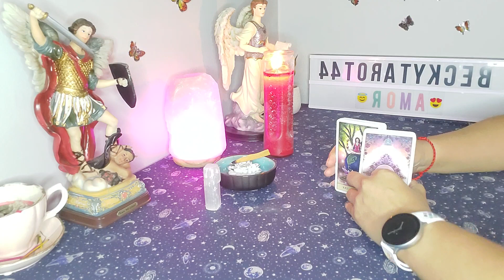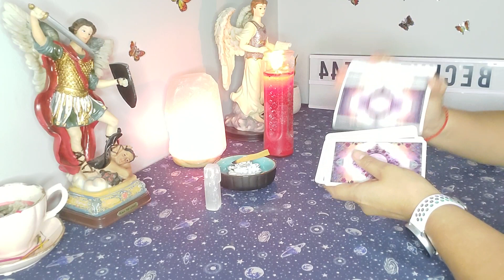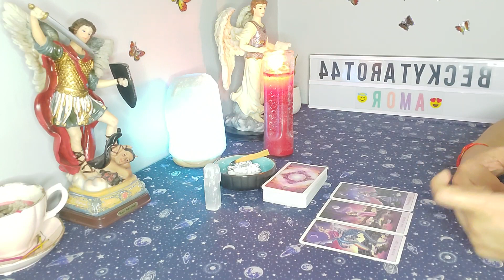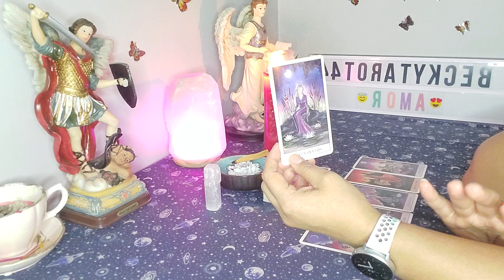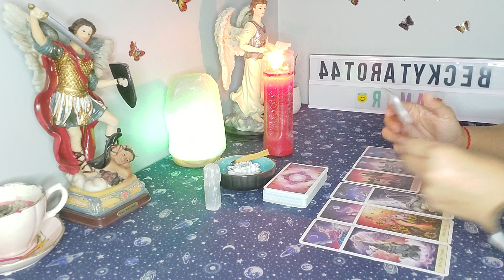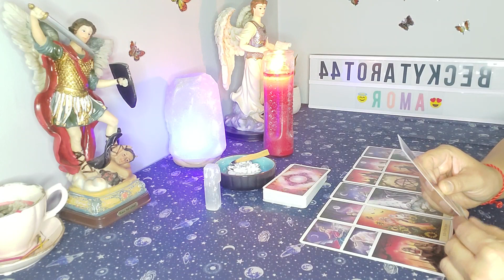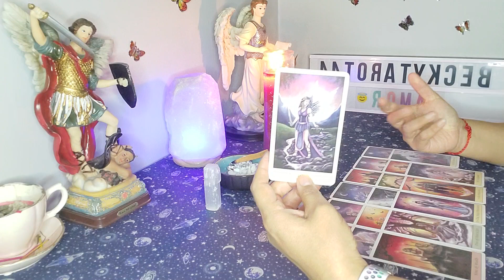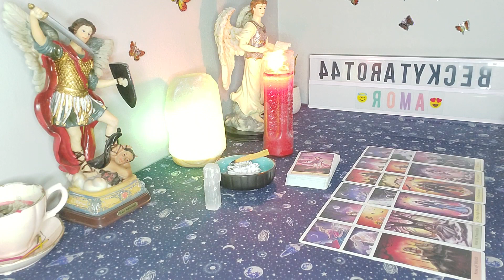🥰Un futuro donde tu persona especial y tu podran estar juntos ¡LO PROMETO!😘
WHATSAPP PARA CITAS ES TIEMPO AGENDA LA TUYA LECTURAS PRIVADAS ORACULO DE LOS ANGELES